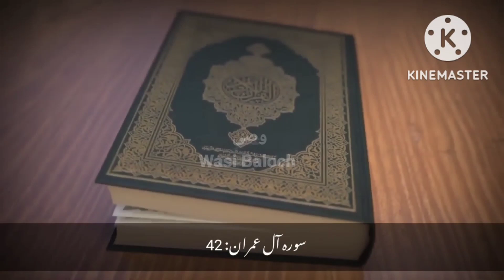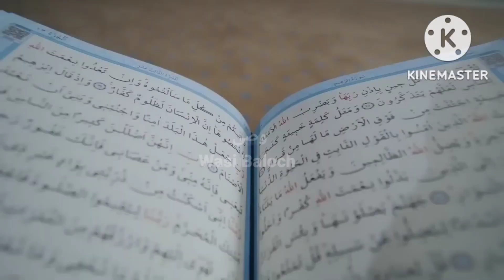BiBi Maryam A.S ka Waqia || حضرت بی بی مریم کا مکمل واقعہ